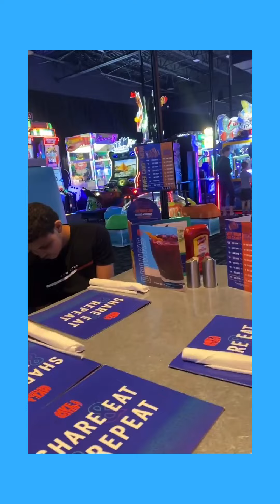🥳 MY BIRTHDAY BASH .🎂 FUN:FOOD:FAMILY 🎉 @mynikyafamilyvlogs 🤩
The Best Day Ever 😊 My Birthday 🎂 Of Course 🤩 I Started My Day  Getting Resay to go out with Family for
My Birthday Lunch 🍽️ I decided to go this new place called Dave’s And Busters  Restaurant, we chatted it up at the table while we waited for  are order to be place the kids were super excited 😊 about the game Arcade inside the restaurant that I give a 10 I love the whole environmental thier.  Super yummy food of course. I took alot pictures 📸 and videos 🎥 some of the forage
Is short and sweet and in my video twice 😕 oh well it was hectic day 😵‍💫 After  my bday 🎉 lunch went home to have a quiet evening with my family played music and ate good cake 🎂 and cookies 🍪 and ice cream 🍦 etc super yummy 😋  I would say I had a blast on my birthday it was a mild one and that’s what I Iike it
Like ☺️🥳